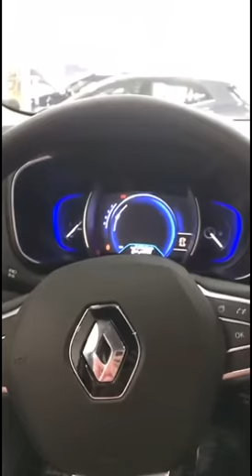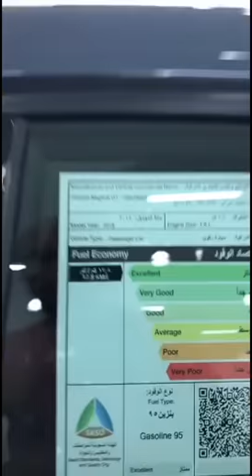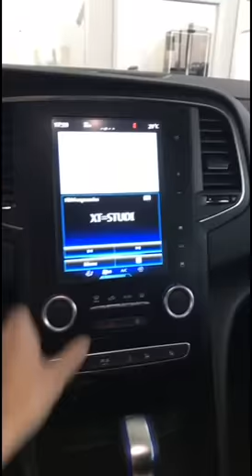أسعار سيارات رينو 2019 الفرنسية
Snapchat thamercoop
Thamer Eye